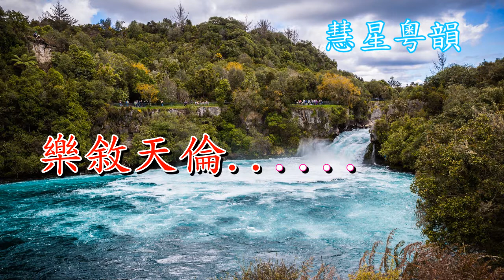一江春水向東流 冼劍麗